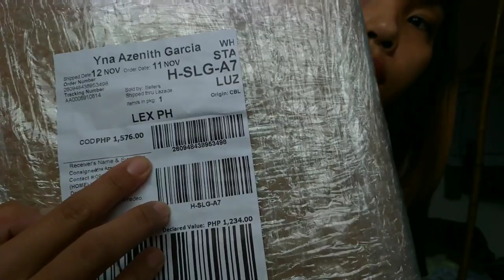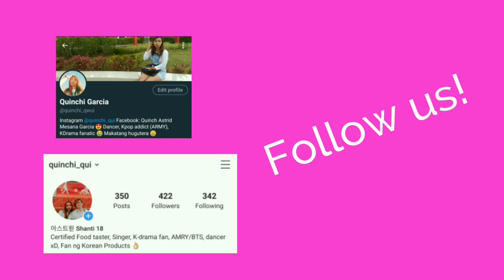STABILIZER AND AXIS GIMBAL | SHOPPING AT LAZADA 11.11 SALE!!